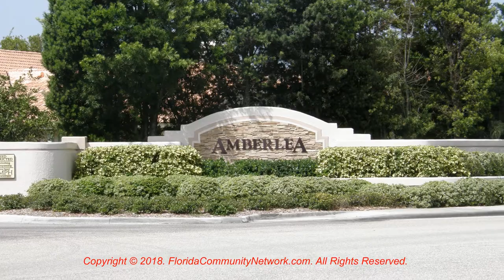Amberlea | Sarasota Florida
for more information about Amberlea Sarasota Florida